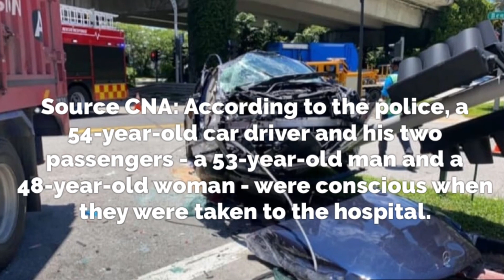Accident at the junction of Jalan Ahmad Ibrahim and Benoi Road on 11 Oct 2021 / SG Traffic incident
SINGAPORE: Three people were taken to National University Hospital after a multi-vehicle accident in Pioneer on Monday afternoon (Oct 11).